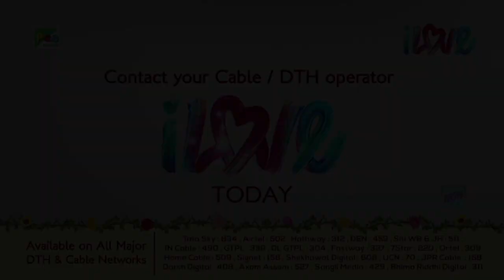किस बारे में थी उलुपी चिंतित? | महाभारत (Mahabharat) B R Chopra | Pen Bhakti